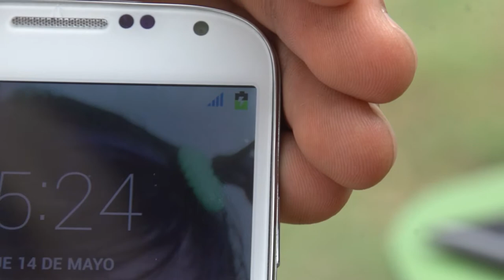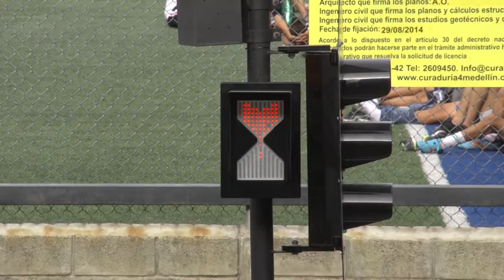Semaforos y árboles solares (institución universitaria Pascual Bravo )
En la institución universitaria Pascual Bravo conocimos dos proyectos de investigación de estudiantes que utilizan la energía solar para suplir la energía tradicional. Uno de ellos es un árbol que con paneles solares acumula energía para cargar celulares y servir como luz (lámpara) para exteriores. Y el segundo proyecto es un semáforo que se alimenta de un panel solar y funciona con bombillas led.